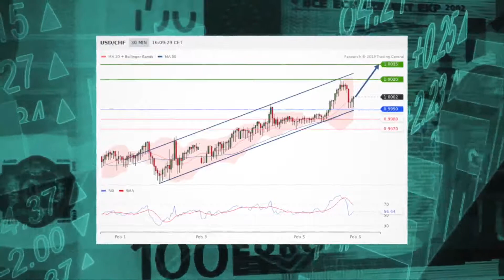Swiss Frank remains bullish